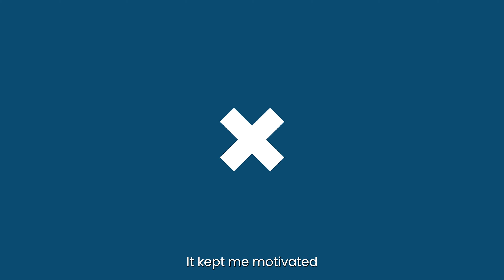My ALX Software Engineering Programme Experience - Mizero Alexandra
You do not need to have any tech background before joining any of our ALX Programmes. Just like Alexandra, you can DoHardThings.